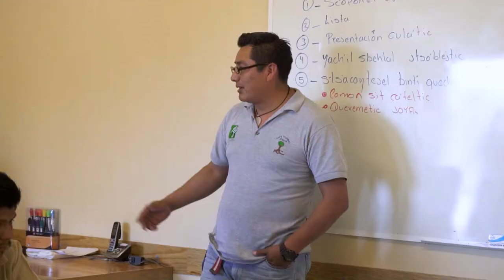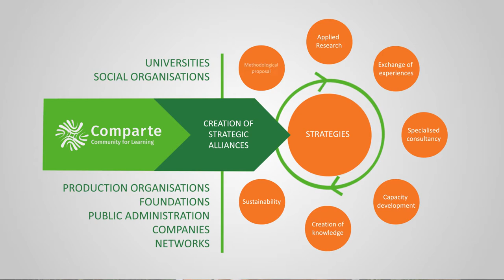Alternativas económicas: la colaboración de las universidades en la Red COMPARTE (versión en inglés)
COMPARTE network commits to generate economic alternatives in impoverished rural and peri-urban contexts in 11 Latin American countries.
Watch the experience of the Yomol A´Tel cooperative group in Chiapas (Mexico) and its impact on improving the living conditions of small producers.
The multiactor work model, promoted by COMPARTE, highlighting the role of universities, is essential to promote alternatives that contribute to social and environmental justice.